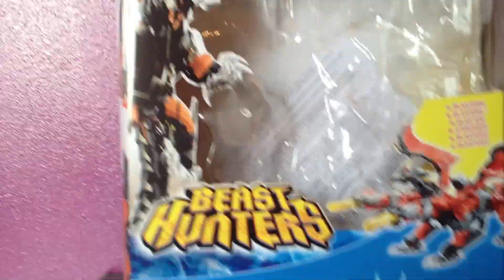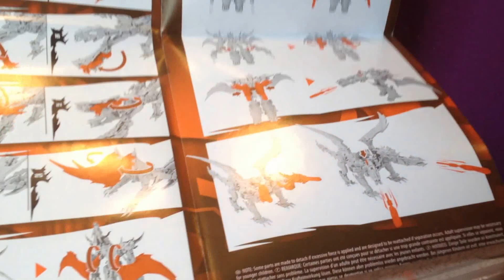Transformers: Prime - Beast Hunters Voyager Predaking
Un très bon robot, un bon dragon.
Aurait pu être meilleur, mais malgré tout vraiment intéressant.
Dommage qu'il ai l'air fragile.